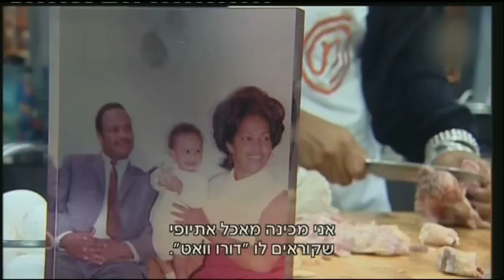הסרט של מסרט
ראיון מיוחד עם המתמודדת הכי מעניינת של מאסטר שף

חדשות הבידור, ימי א'-ה' ב-HOT בידור ישראלי